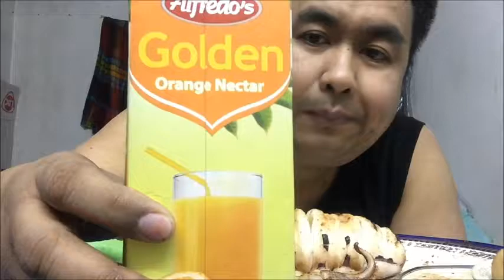Grilled Squid | Mukbang | Eating Show..